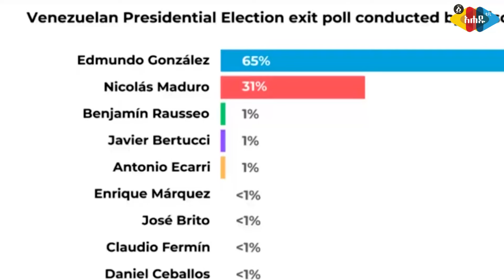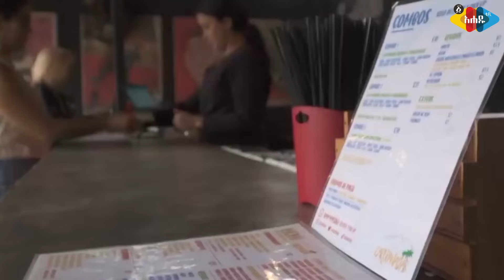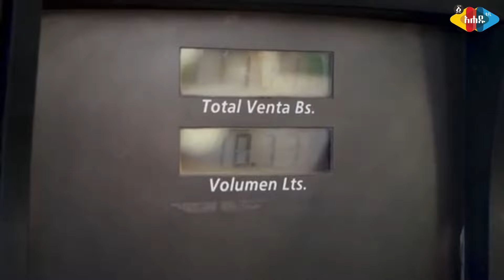አወዛጋቢው የቬንዝዌላ ምርጫ - Ahadu TV :